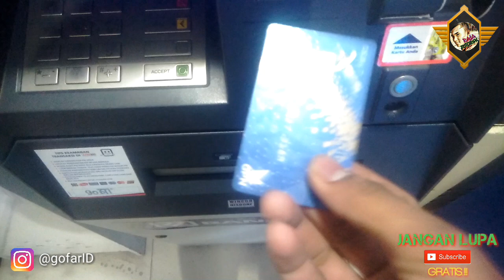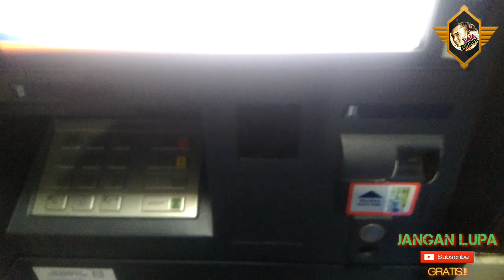TERBARU • CARA CEK SALDO ATM BRI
Cara Mudah Cek Saldo BRI Cek Saldo BRI melalui ATM

Mengecek saldo BRI melalui ATM merupakan cara yang klasik–telah lama ada dan masih sering digunakan masyarakat. Cek saldo BRI di ATM BRI tidak dikenakan biaya. Tapi kalau kamu cek saldo BRI di ATM Bersama maka akan dikenakan sejumlah biaya. Inilah lngkah mengeceek saldo di ATM:

1. Kunjungi ATM BRI ataupunn ATM Bersama terdekat dan siapkan kartu ATM BRI.

2. Masukkan kartu ATM BRI dan ketik PIN kamu.

3. Kamu akan tiba pada menu sejumlah layanan. Pilih informasi rekening untuk mengecek saldo yang tersisa pada rekeningmu. Kamu juga bisa mencetak sisa saldo pada struk bank.

thanks